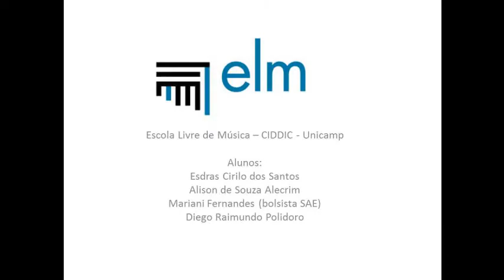Cantiga Brasileira - Gilberto Gagliardi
Cantiga Brasileira (G. Gagliardi)
Alunos da classe de trombone do prof. Fernando Hehl - 2020